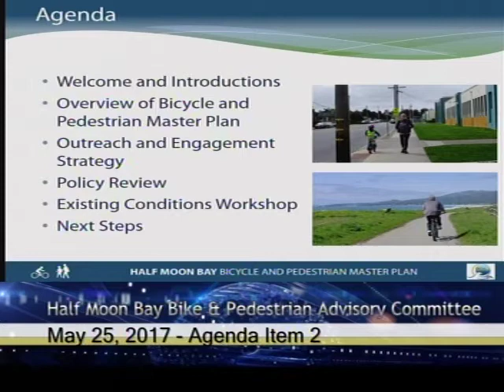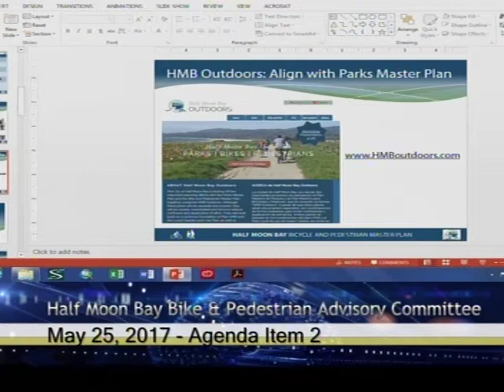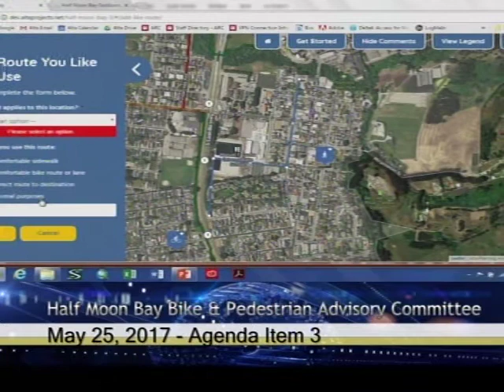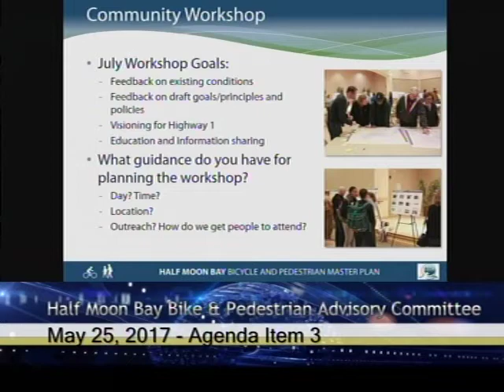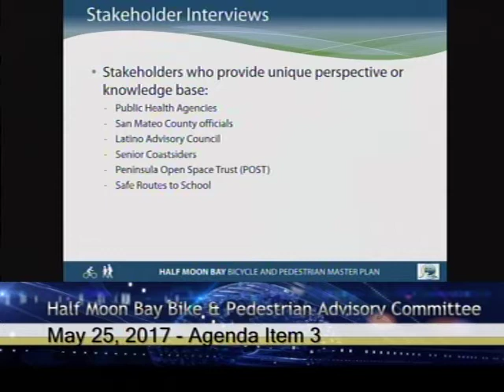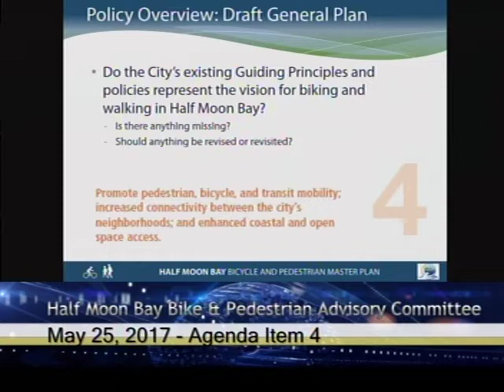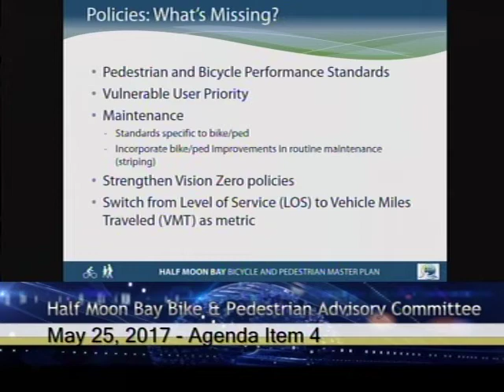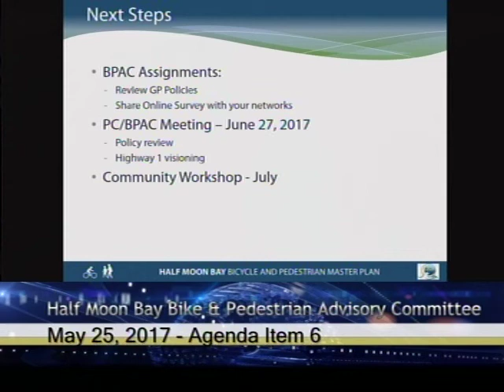HMBBPAC 5/25/17 - Half Moon Bay Bike & Pedestrian Advisory Committee - May 25, 2017